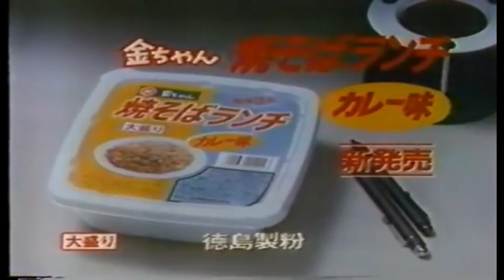懐かしいCM 145 鷲尾いさ子,三宅裕司,小倉久寛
鷲尾いさ子,今いくよくるよ,三宅裕司,小倉久寛